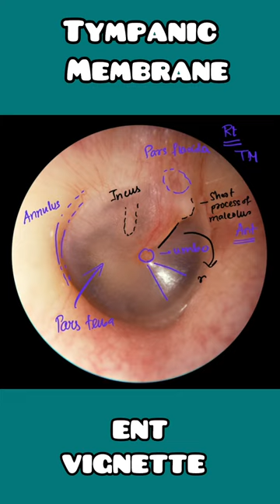Tympanic membrane anatomy under 60 seconds ! USMLE, NCLEX , NEET PG,